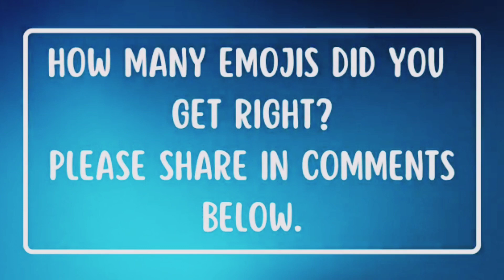Guess the phone brand from Emoji | Test Your Phone Brand Knowledge#guessthephonebrand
Phone Brand Challenge: Guess the Name | Phone Brand Enigma: Can You Solve It?@LearnandGrow1

"Guess the Phone: Brand Edition" is an engaging and interactive game that tests your knowledge and familiarity with various phone brands.

In this exciting game, you'll be presented with images, descriptions, or puzzles that will lead you to the correct answer – the name of the phone brand.

 Sharpen your observation skills and put your phone brand expertise to the test as you try to identify the logos, distinctive features, or notable characteristics associated with each brand.

Prepare to dive into a world of smartphone trivia, where you'll encounter both well-known and lesser-known phone brands.

Expand your knowledge of the mobile industry and uncover fascinating details about the brands that have shaped the modern smartphone landscape.

Whether you're a tech enthusiast, a mobile aficionado, or simply someone who enjoys puzzle-solving games, "Guess the Phone: Brand Edition" offers a captivating and entertaining experience.

Challenge yourself, compete with friends, or simply have a blast as you try to unlock the mystery behind each phone brand.

So, get ready to put your thinking cap on, trust your instincts, and see if you have what it takes to conquer this exciting game of phone brand recognition.

Are you up for the challenge? Start playing now and prove your expertise in the world of phone brands!